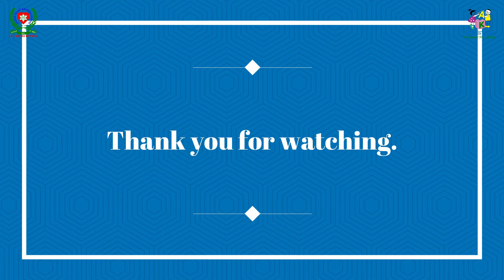नेपाली हामी रहौंला कहाँ || एञ्जल्स् हार्ट नेशनल स्कुल तथा एञ्जल्स् किड्स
मिति २०७९-११-२६ गते शुक्रबारको दिन विद्यालयको प्राङ्गणमा आयोजित ५औँ वार्षिक अभिभावक दिवस – २०७९ यसै विद्यालयका अध्यक्ष श्री लिल बहादुर पुनज्यूको अध्यक्षतामा र मेयर श्री कृष्णहरी महर्जनज्यूको प्रमुख आतिथ्यतामा सञ्चालन तथा सम्पन्न भएको थियो ।